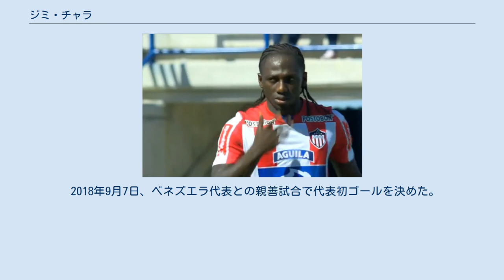ジミ・チャラ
デポルテス・トリマの選手
ドラドス・デ・シナロアの選手
ジミ・チャラ（Yimmi Chará、1991年4月2日 - ）は、コロンビア出身の同国代表サッカー選手。
ポートランド・ティンバーズ所属。
 2014年12月17日、コロンビアのデポルテス・トリマからメキシコのCFモンテレイに移籍。
モンテレイにはステファン・メディーナ、ドルラン・パボン、アレクサンデル・メヒア、エドウィン・カルドナが在籍しており、クラブにとって5人目のコロンビア人となった。
 2015年6月、アトレティコ・ナシオナルにレンタル移籍し、コロンビアリーグで優勝を果たした。
アトレティコ・ナシオナルは契約延長を望んでいたが、2015年12月17日にドラドス・デ・シナロアに6ヶ月間のレンタル契約で加入することに合意した。
 2017年7月、アトレティコ・ジュニオールと契約。
最初のシーズンで28試合で13ゴールを記録し、クラブが2017年のコパ・コロンビアで優勝するのを助けた。
 2018年6月12日、ブラジルのアトレチコ・ミネイロに500万ユーロの移籍金で5年契約で加入した。
 2020年1月2日、メジャーリーグサッカーのポートランド・ティンバーズに特別指定選手として加入。
 2014年10月3日、エルサルバドル代表とカナダ代表との親善試合でホセ・ペケルマン監督から初めてコロンビアのA代表チームに招集された。
2017年8月31日、ベネズエラ代表とのアウェイゲームで公式デビューを果たした。
 2018年5月、ロシアワールドカップの暫定登録メンバー35人の一人に選ばれた。
しかし、最終登録23人からは落選した。
 2018年9月7日、ベネズエラ代表との親善試合で代表初ゴールを決めた。
 実兄のディエゴ・チャラもサッカー選手。
デポルテス・トリマおよびポートランド・ティンバーズではチームメイトだった。
 アトレティコ・ジュニオール